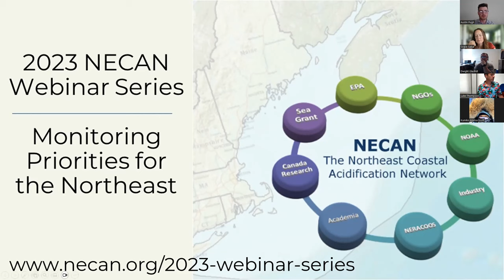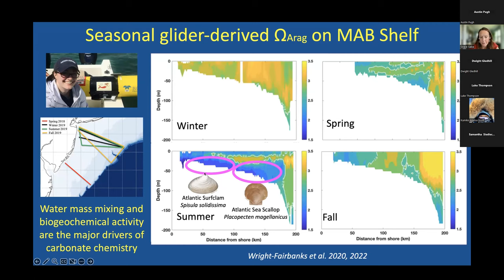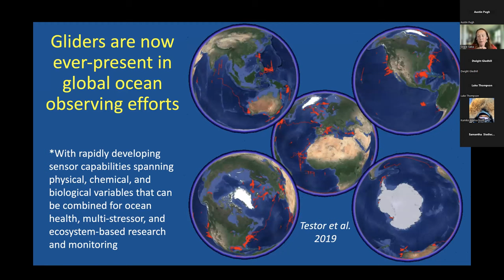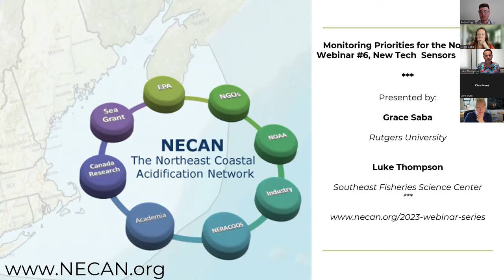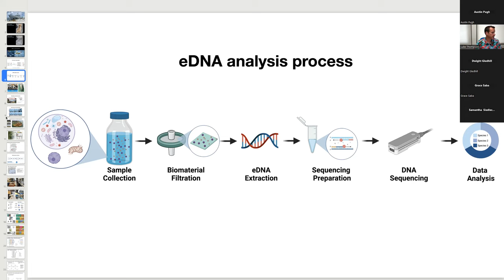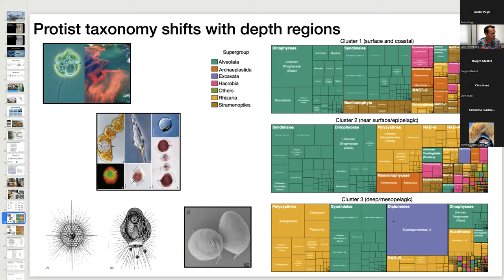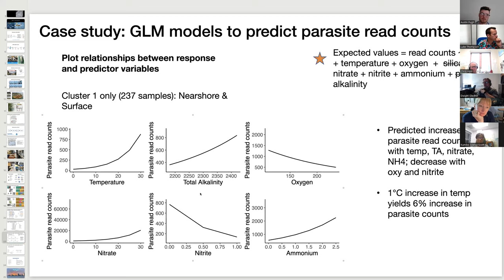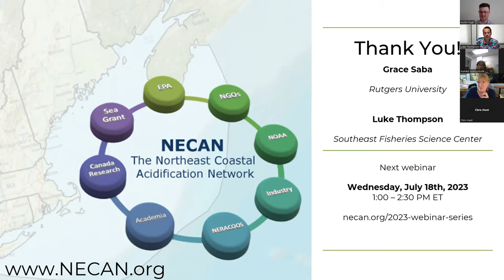OCA Monitoring Priorities for the Northeast; New Technology, Sensors, and Methods - Part One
Webinar Recording from Tuesday July 11, 2023

Presenters:
Grace Saba, Rutgers University and the Mid-Atlantic Coastal Acidification Network (MACAN)
Luke Thompson, Southeast Fisheries Science Center

Within the NECAN region, ocean and coastal acidification has been a focus of several state commissions since 2014. In each of the final reports, enhanced monitoring for OCA parameters has been recommended. However, these reports lack specifics on what form this monitoring should take.

This year, NECAN will be hosting a series of webinars to help us determine the type, location, and timing of potential monitoring to better understand the status and trends of acidification in our waters.

These webinars will cover a wide range of topics, we will be hearing from key stakeholders on policy needs, new technology, biological impacts, and more. The NECAN Steering Committee will be listening and learning from these experts to assist in the development of a regional ocean acidification monitoring plan.